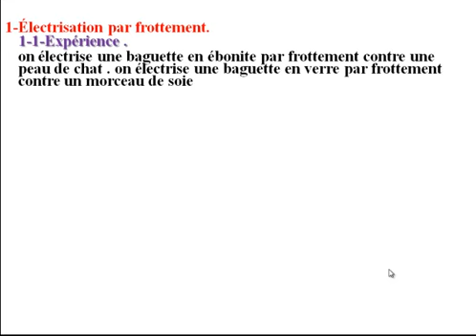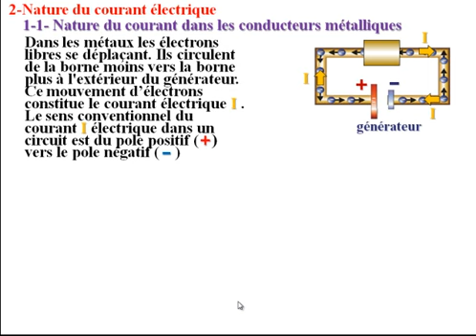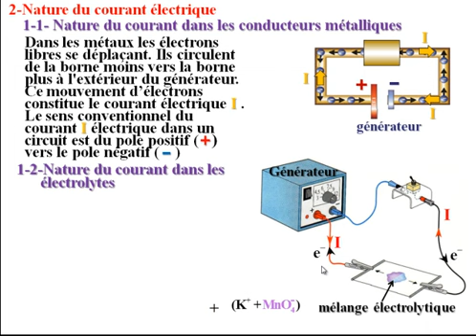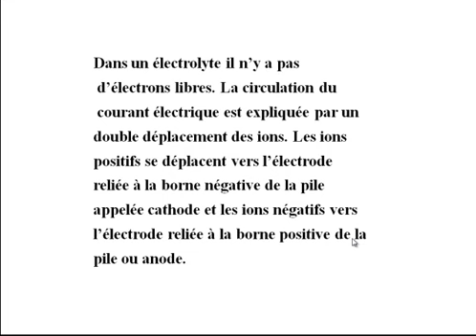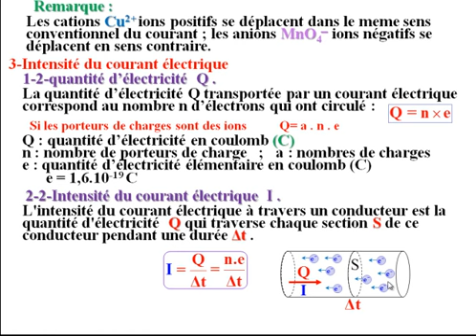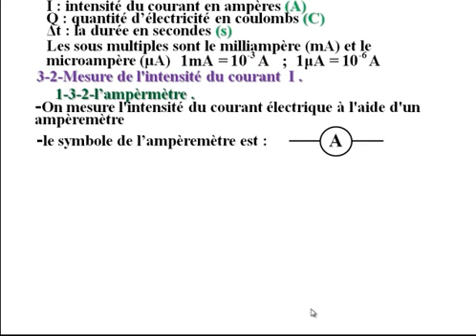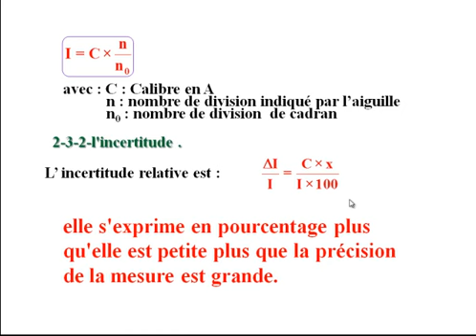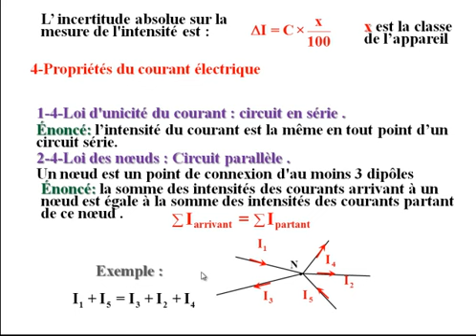COURS LE COURANT ELECTRIQUE CONTINU ( physique TRONC COMMUN BIOF)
COURS
LE COURANT ELECTRIQUE CONTINU
 ( physique